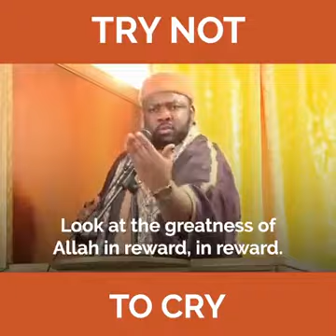லா இலாஹ இல்லல்லாஹ் அஸ்தாஃபிருல்லா அஸ்அலுக்கல் ஜன்னத்த வநவூதுபிக மினன்னார் صلي الله عليه و سلم said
Ketamine கேட்டமைன் போதைப்பொருள்,வட்டி மற்றும் ஹராமான தடை

செய்யப்பட்ட வியாபாரங்கள் இஸ்லாமியர்கள் செய்யலாமா?

IFYOB இஸ்லாம் உங்களுக்காக ஆன்லைன் பயான்